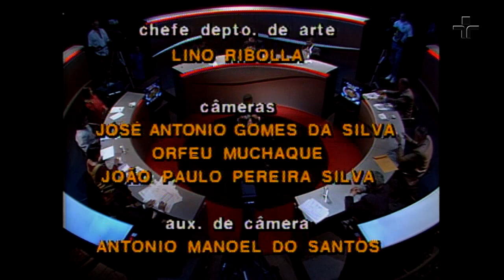Roda Viva | Fernando Henrique Cardoso | 1994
Recebemos no Roda Viva, em edição especial que recebeu os candidatos à Presidência da República nas eleições de 1994, Fernando Henrique Cardoso.

Fernando Henrique Cardoso nasceu no Rio de Janeiro e, ainda na infância, mudou-se para São Paulo. Fez mestrado e doutorado em ciência política na Universidade de São Paulo. Publicou 24 livros e recebeu o título de professor emérito da USP. Perseguido pelo golpe militar de 64, Fernando Henrique esteve quatro anos exilado no Chile, França e Estados Unidos. De volta ao Brasil em 68, ganhou por concurso a cadeira de ciências política da USP.